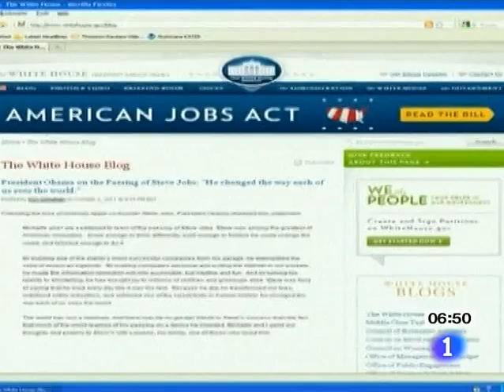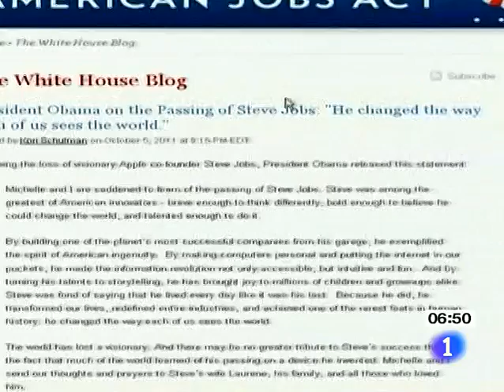El corazón de Apple se para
Steve Jobs: el niño rebelde de la tecnología y el marketing

Jobs intentó enseñar más con su trabajo y con su vida que con sus clases magistrales. Cada palabra de sus discursos, concisos y llenos de sabiduría, han marcado su revolución y la de las últimas generaciones.